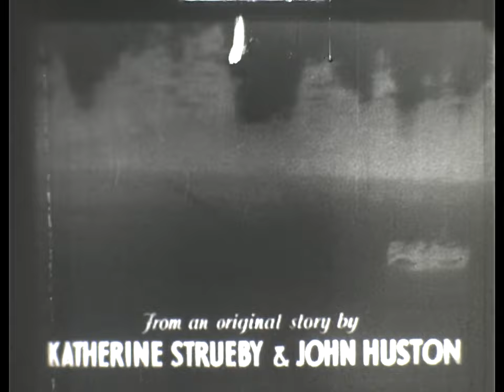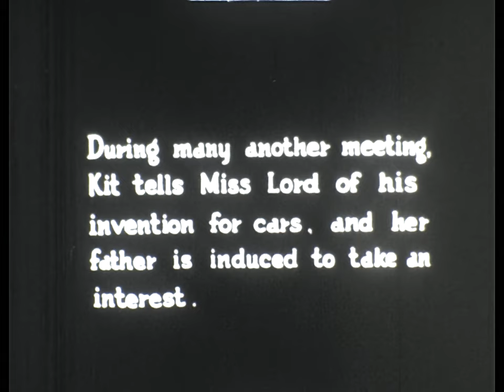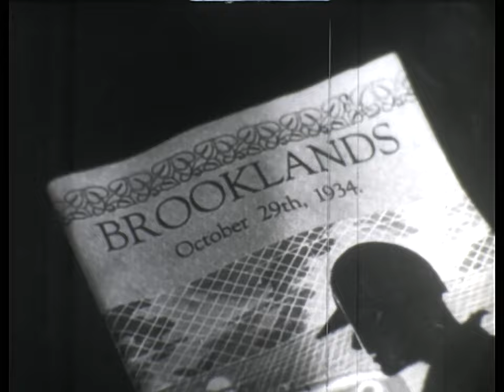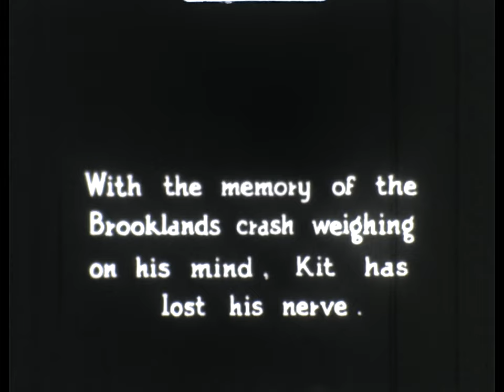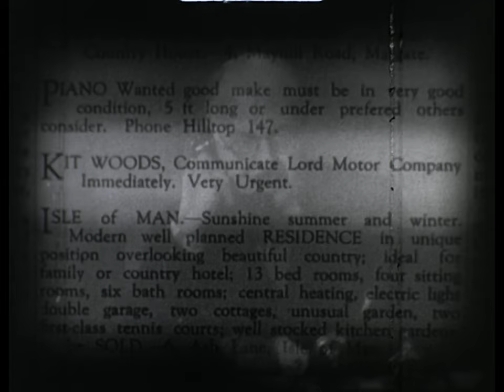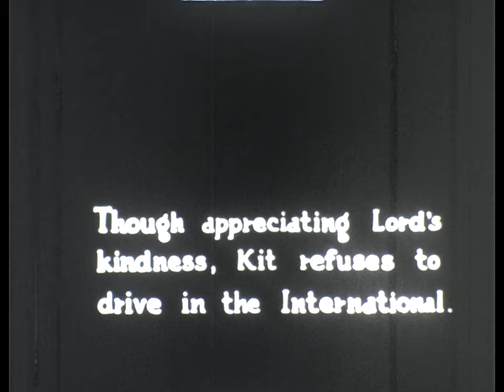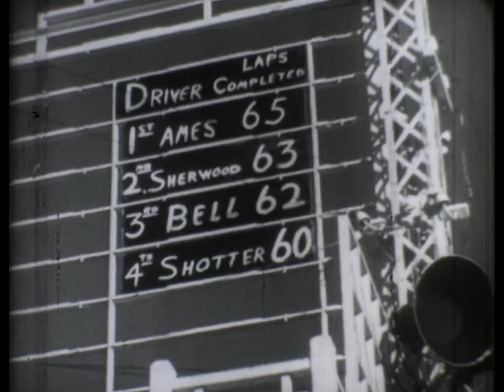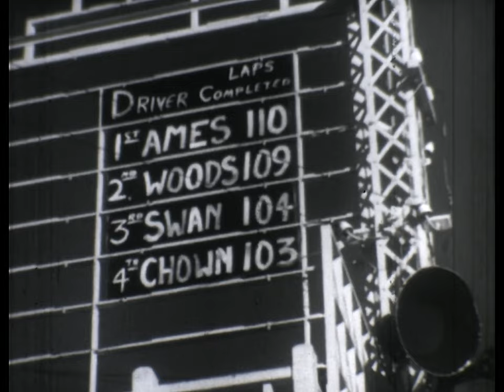9.5mm Film - SB 30201 - Death Drives Through 1935 - Great Brooklands Scenes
9.5mm Film - SB 30201 - Death Drives Through 1935 -  Great Brooklands Race Circuit Scenes.
The race car designer Kit Woods is in love with Kay Lord. Kay's father is against her relationship with Kit. Kit also has to do with the competition from his rival Garry Ames.
Stars -  Chili Bouchier, Robert Douglas, Miles Mander